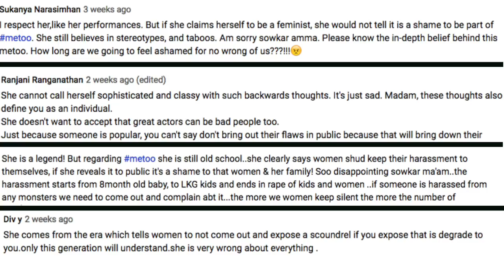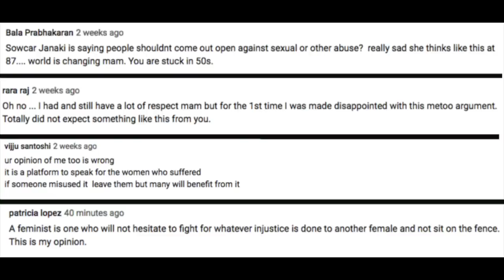She is brilliant but she is not right about this.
On Episode 26 of Canwejusttalk, i talk to you about the legendary Actress Sowcar Janaki's disturbing comments during this interview.